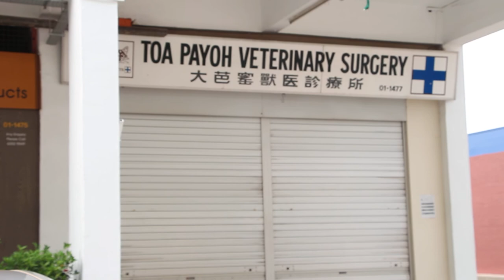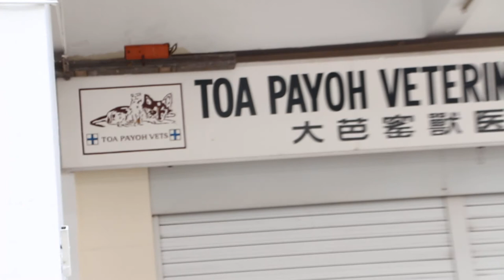A wedding car outside Toa Payoh Vets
Best wishes to the couple on this Sunday Mar 22, 2014. A wedding car is seen. The bridegroom must be be-spectacled.